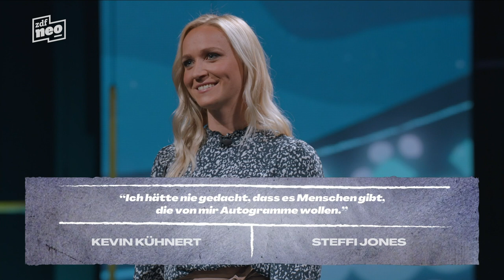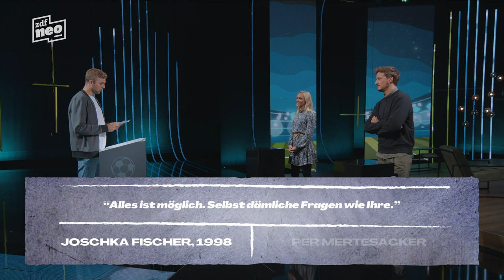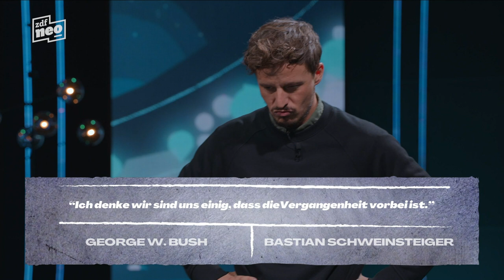Fußballwissen-Duell zwischen Turid Knaak, Tommi Schmitt und Christoph Kramer | Studio Schmitt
Christoph Kramer moderiert das Duell zwischen Turid Knaak und Tommi Schnmitt.

Von wem stammt wohl folgendes Zitat:
„Man kann es so oder so machen. Ich bin für so.“

Ist das von Gerhard Schröder oder Paul Breitner? In dem Spiel "Politikicker" geht es darum, Zitate aus der Politik und dem Fußball der richtigen Personen zu zuordnen. Die zwei Kandidat*innen Turid Knaak (VfL Wolfsburg) und Tommi Schmitt versuchen die richtigen Sportler*innen oder Poltiker*innen zu finden. Den Schiedsrichter spielt Christoph Kramer (Borussia Mönchengladbach).

Wer wird am Ende gewinnen? Die Fußballerin Turid Knaak oder Tommi Schmitt?